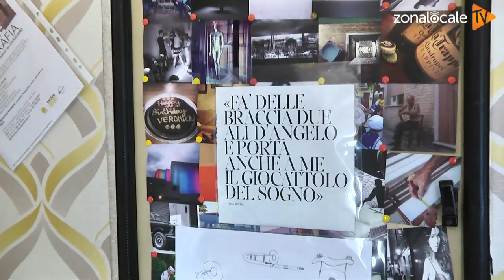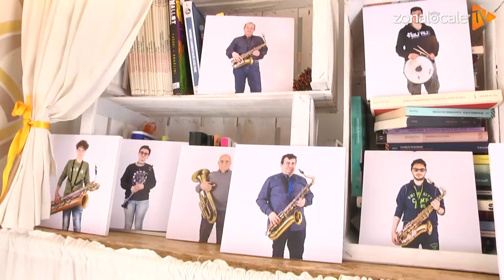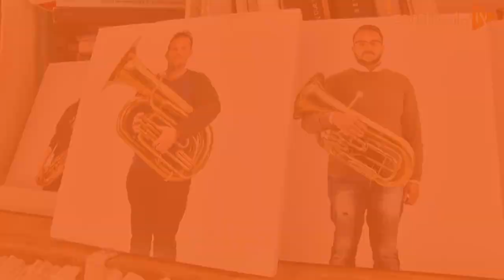Festival della Scienza | La Banda nei disegni di Mattia Lucci e nelle foto di Emanuele Perrina